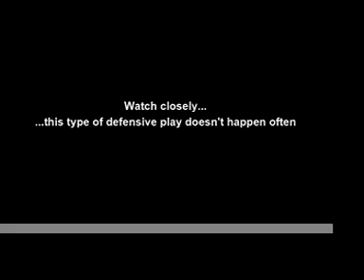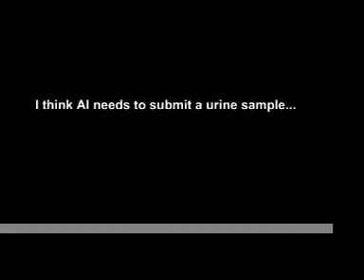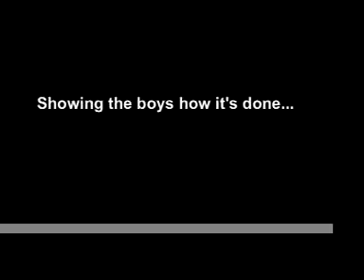Angel ball June 16 2007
Highlights from sports day